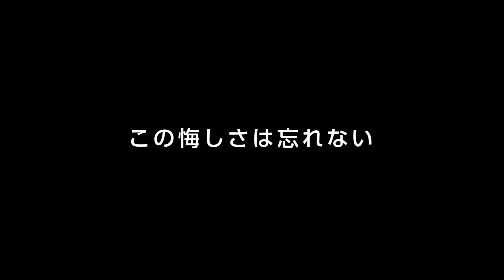【INSIDE GR】窮地の総力戦 TEAM IMPUL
INSIDE GR 戦いの裏側にある、熱を、ドラマをあなたに。

スーパーフォーミュラ2022シーズンにTEAM IMPULから参戦する関口 雄飛と平川 亮。
チームの2連覇とドライバーチャンピオンを争う平川を擁するチームが選んだのは、ドライバー同士の真っ向勝負。